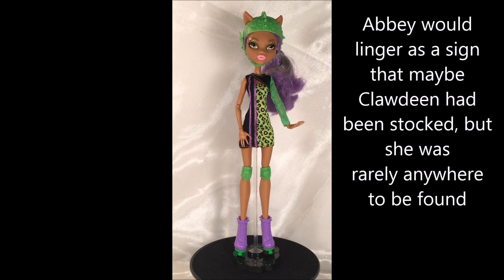Monster High Roller Maze Clawdeen Wolf Doll Review